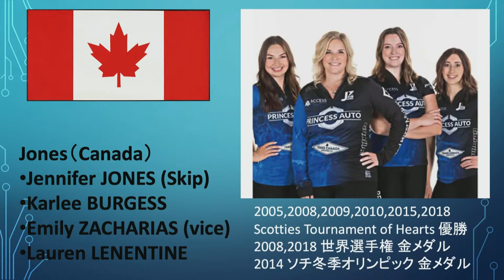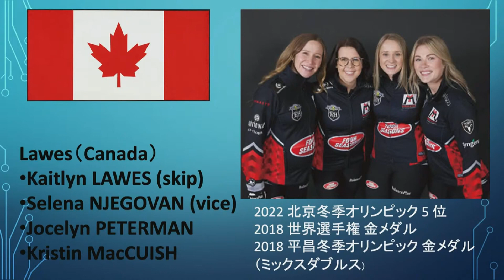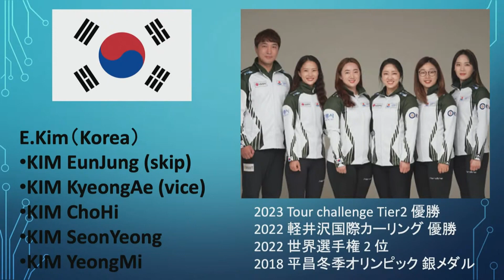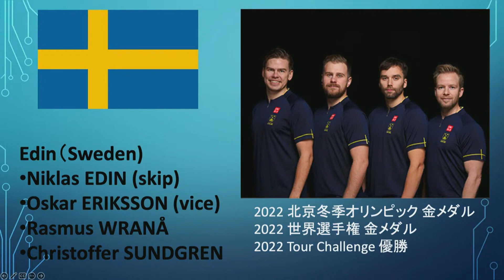再配信 curling 信州スポーツ！ 一刀両断 149 ゲストはSC軽井沢クラブの上野美優 選手 軽井沢国際カーリングの魅力をご紹介 お楽しみに！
信州のスポーツを応援するチャンネル、「信州スポーツ！一刀両断」
 149回目は軽井沢町の軽井沢アイスパークから生配信。
祝！25周年、軽井沢国際カーリングの 開催目前、軽井沢アイスパークから生配信！
 ゲストは SC軽井沢クラブの上野美優選手
大会の魅力をたっぷり伺います
 カーリングファン必見！ お楽しみに！